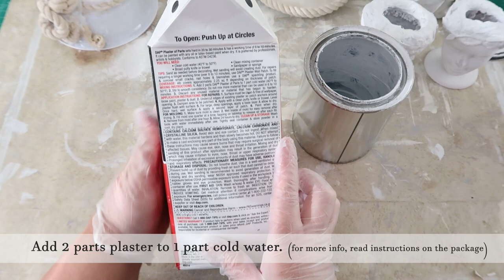HEAD BUST PLANTER DIY // DOLLAR TREE PLANTER DIY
Hi everyone.    This head planter was a lot of fun to make. I started making them last year but never finished them in time for spring. It's very simple to make and doesn't take too many supplies.  I hope you enjoy making this as much as I did. Thanks soo much for watching! ♥ Karem

DIY #1  Doll Head DIY

DIY #2  Metal Planter DIY

DIY #3  Foam Head Planter DIY

foam head  (i got mine at a garage sale ) (Michaels)
plastic bowl (3 pack)     (Dollar Tree)
candle holder     (Dollar Tree)
3 nautical rope 11.1 ft  3.4m     (Dollar Tree)
plastic pot      (Dollar Tree)
glass gems or rocks     (Dollar Tree)
3 tubes all purpose caulk    (Dollar Tree)
white or Ivory chalk paint    (Home Depot / Lowes / Amazon)
baking soda      (Dollar Tree)
  or
Plaster of Paris    (Home Depot / Lowes / Amazon)
 or
Stone Spray Paint   (Michaels)